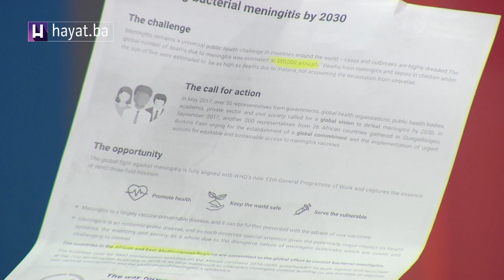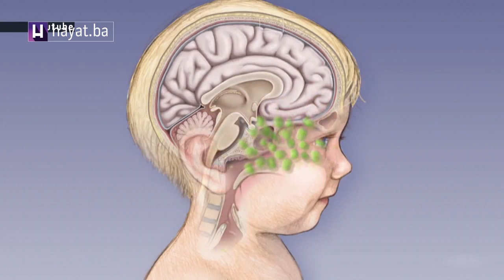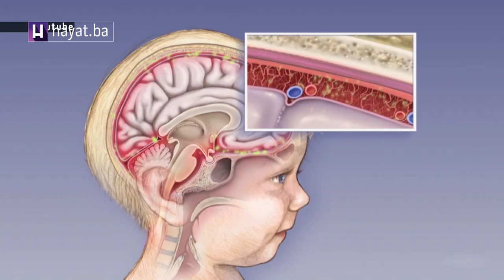DOKTORICA O BAKTERIJSKOM MENINGITISU U DDBIH